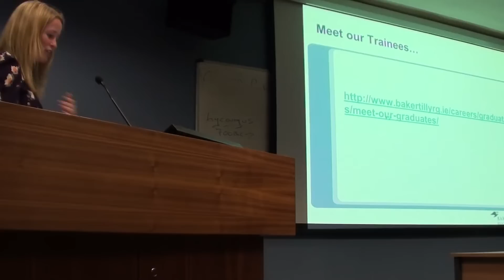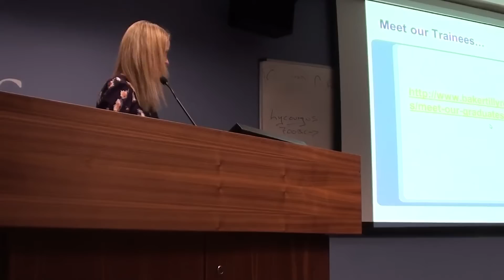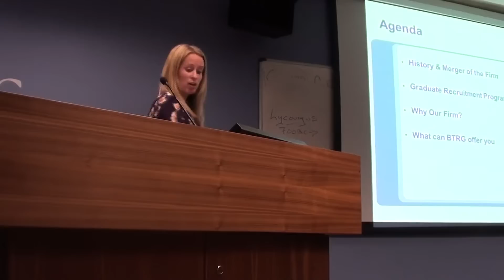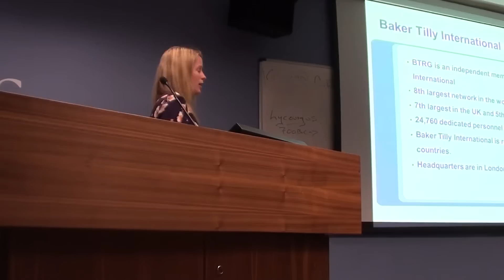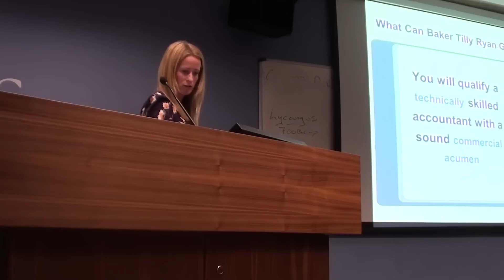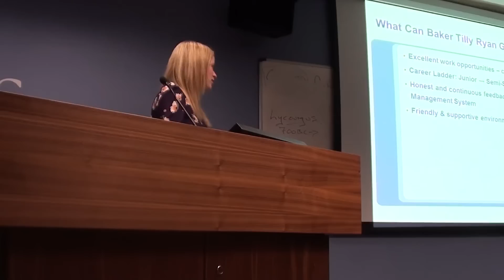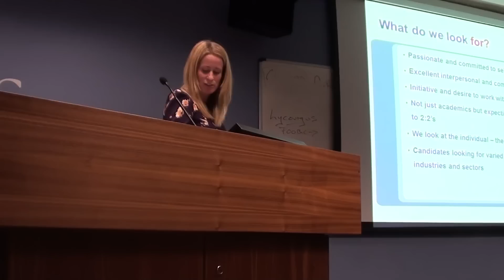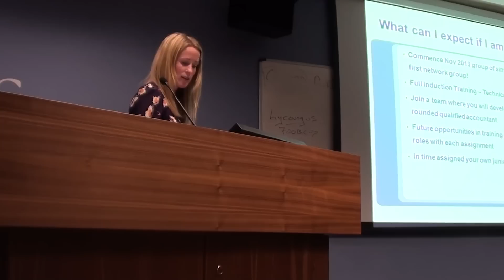Chartered Accountancy - Baker Tilly Ryan Glennon